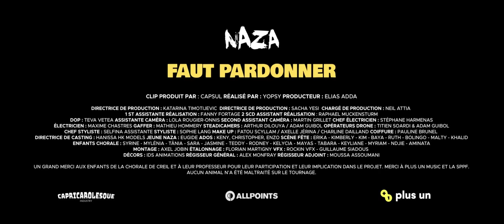Naza - Faut pardonner (Clip Officiel)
Prod by LÉO x Rizer pour KANTIZ RECORDS

Clip produit par : CAPSUL
Réalisé par Yopsy

Producteur : Elias Adda
Directrice de production : Katarina Timotijevic
Directrice de production : Sacha Yesi
Chargé de production : Neil Attia

1 st Assistante réalisation : Fanny Fortage
2 scd assistant réalisation : Raphael Muckensturm

DOP : Teva Vetea
Assistante Caméra : Lola Rougier-Onnis
Second assistant Camera : Martin Grillet
Chef électricien : Stéphane Harmenas
Electricien : Maxime Chastres
Gaffer : Mathieu Hommery
Steadicamers: Arthur Dilouya / Adam Guibol
Opérateurs Drone: Titien Soardi & Adam Guibol

Montage : Axel Jobin
Etalonnage : Florian Martigny
VFX : Rockin VFX - Guillaume Siadous

Chef styliste : Selfina
Assistante styliste : Sophie Lang
Make up : Fatou Scylla
Make up : Axelle Jérina
Make up : Charline Dailland
Coiffure : Pauline Brunel

Directrice de casting : Hanissa Hk models
Jeune Naza : Eugide
Ados : Keny, Christopher, Enzo
Scène fête : Erika - Kimberly - Kim - Baya - Ruth - Bolingo - Malty - Khalid
Enfants chorale : Syrine - Mylénia - Tânia - Sara - Jasmine - Teddy - Rodney - Kelycia - Mayas - Tabara - Keyliane - Myriam - Ndjie - Aminata

Décors : IDS Animations
Régie Général : Alex Monfray
Régisseur Adjoint : Moussa Assoumani

Un grand merci aux enfants de la chorale de Creil et à leur professeur pour leur participation et leur implication dans le projet. Merci à Plus un Music et la SPPF.

Aucun animal n’a été maltraité sur le tournage.